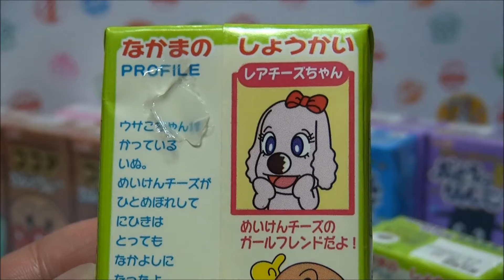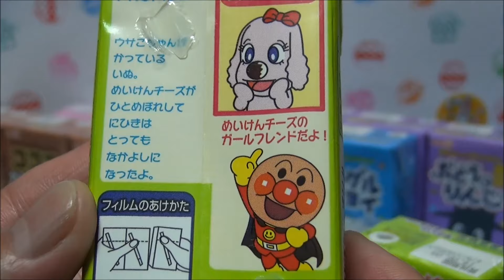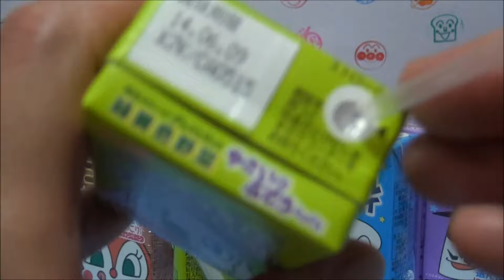それいけ！ アンパンマン 緑黄色やさいぶどうミックス Anpanman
アンパンマンの 緑黄色やさい ブドウミックスを買ってきました。
アンパンマンのなかまのしょうかいがあったので、読んでみました。

中身もおいしいぞ！　やさいはからだにいいね。